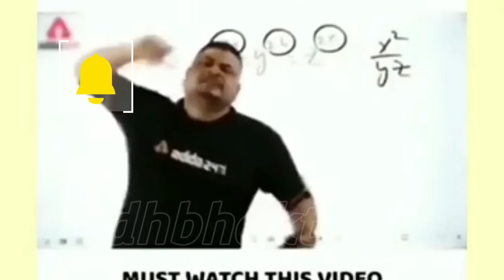😎GODI MEDIA FULL PAYMENT & WITHOUT PAYMENT🔥-NAVNEET RANA | Andhbhakt filter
godi media

●Note- Video Only Entertainment Purpose So Don't Be Serious